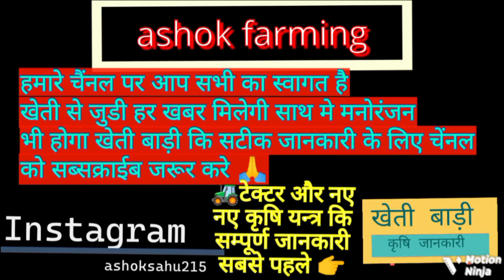सोयाबीन js2069टॉप किस्म उत्पादन के सारे रिकॉर्ड तोड़ देगी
सोयाबीन js2069टॉप किस्म उत्पादन रिकॉर्ड तोड़ देगी

News Details

Agriculture

Crops

Seeds

Soil

Fertilizer

Agro-Machinery

Scheme

Kisaan-News

Social Share:

जानिए सोयाबीन की उन्नत किस्म जेएस-2069 की प्रमुख विशेषताओं के बारे में

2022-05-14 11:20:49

सोयाबीन जवाहर जेएस 20-69 : जवाहरलाल कृषि विश्वविद्यालय, जबलपुर मध्य प्रदेश द्वारा किसानों के लिए हाल ही में जारी की गई चमत्कारी किस्म जेएस 20-69 सोयाबीन की किस्म है। यह जल्दी पकने वाली किस्म है जो 94 दिनों में पक जाती है। यह विपरीत परिस्थितियों में भी अधिक उपज देने की क्षमता रखता है। यह एक बहु-प्रतिरोधी प्रजाति है, जो पीले मोज़ेक, चारकोल, सड़ांध, झुलसा, बैक्टीरियल स्पॉट, पर्ण स्पॉट, स्टेम फ्लाई, व्हील बीटल और लीफ ईटर जैसे जैविक रोगों के लिए प्रतिरोधी और सहनशील है। इसमें उत्कृष्ट अंकुरण और दीर्घायु है।

जल्दी पकने के कारण यह द्वि-फसल प्रणाली के लिए आदर्श है। यह एक अर्ध सीधी बढ़ने वाली किस्म है, इसलिए यह अंतरफसल प्रणाली के लिए भी उपयुक्त है। इस किस्म का दाना चमकदार होता है, 100 दानों का वजन 10 से 11 ग्राम होता है, फूलों का रंग सफेद होता है, फूल आने की अवधि 40 दिन होती है, फलियों के भूरे रंग के फटने की समस्या नहीं होती है। यह नई किस्म इस किस्म में अधिक वर्षा और रोग प्रतिरोधक क्षमता और उच्च उत्पादन क्षमता के कारण किसानों के लिए वरदान साबित होगी।

सोयाबीन जवाहर जेएस 20-69 की विशेषताएं

सफेद फूल, कोणीय अंडाकार पत्ते, काली हीलियम, आंशिक वृद्धि की आदत।

93-95 दिनों में परिपक्व, उच्च उपज (25-28 q ha-1), कई रोगों के लिए प्रतिरोधी।

soyabean_ki_kheti2069 सोयाबीन,1569 सोयाबीन,जेएस 2069 सोयाबीन,सोयाबीन जेएस 2069,नई सोयाबीन की किस्म,सोयाबीन की नई किस्म 2020,सोयाबीन की नई किस्म 1569,सोयाबीन की नई किस्म 2029,सोयाबीन की नई किस्म 1025,सोयाबीन की 2022 की सुपर क्वालिटी,js 2069,js2069,js 2098,js 2069 soybean,सोयाबीन की सबसे ज्यादा पैदावार देने वाली क्वालिटी,jawahar soybean 2069,2069 soybean,2069,js-2069 soybean price,js2029,js 2069 soybean variety,js2094,js soybean 2069,soybean js 2069,js20-116,js 20-116
नमस्कार सभी भाइयो को
मेरा नाम है अशोक साहू ओर आप सभी का मेरे
यूट्यूब ashok farmingचैनल पर स्वागत है दोस्तो हमारे इस चेंनल
पर कृषि खेती  सम्बंधित जानकारी ओर दैनिक व्लोग
टेक्टर खेती के नए साधनों की सटीक जानकारी मिलेगी